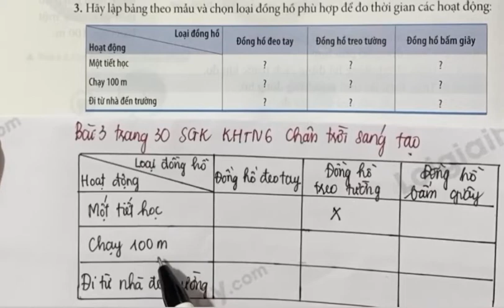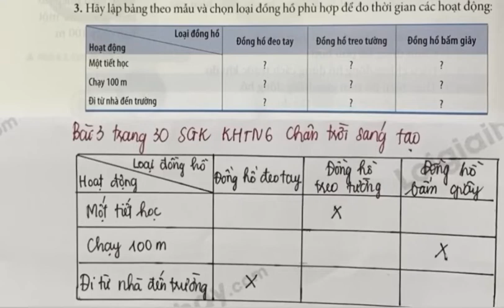Giải bài 3 trang 30 SGK KHTN 6 Chân trời sáng tạo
"Giải  Bài 3 trang 30 SGK KHTN 6 Chân trời sáng tạo với lời giải chi tiết, ngắn gọn nhất sẽ giúp các em nắm bắt các kiến thức cơ bản và nâng cao một cách nhanh nhất
Xem chi tiết lời giải tại đây lập bảng theo mẫu và chọn loại đồng hồ phù hợp để đo thời gian các hoạt động